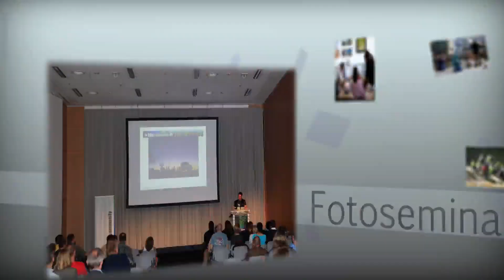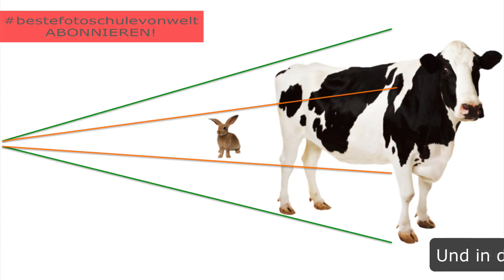Festbrennweiten sinnvoll verwenden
Heute am Fototutorial Mittwoch erkläre ich euch warum ich euch dringend empfehle mit Festbrennweiten zu fotografieren und wie ihr diese sinnvoll einsetzt!